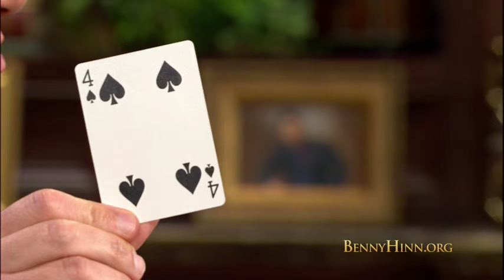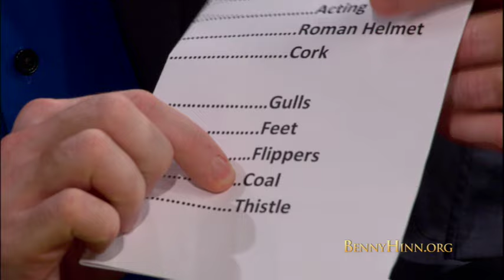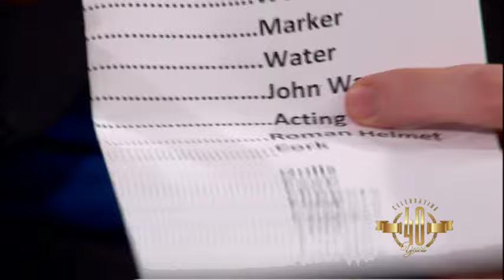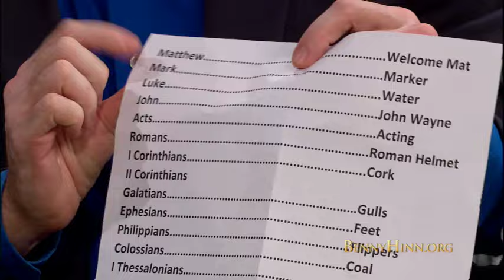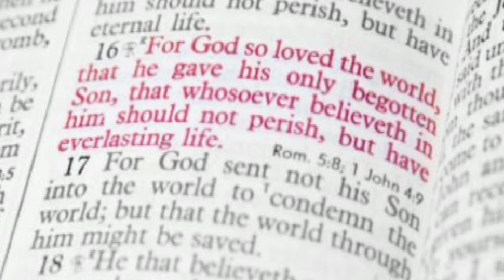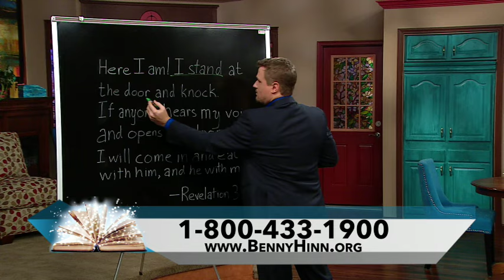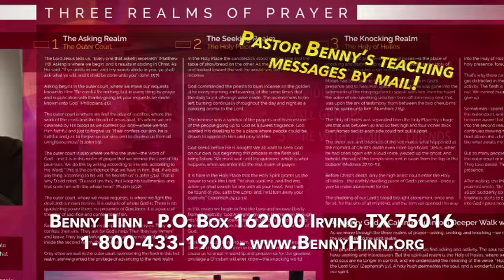Millionaire Memory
Dave Farrow has been featured on multiple media interviews for his memory demonstrations. He has appeared on Dr. OZ, The Today Show, Regis and Kelly, The 700 Hundred Club, CNN, CBS, Fox news, and The Discovery Channel, the CW, CBC, and Esquire Magazine. Farrow’s corporate training clients include Re/max, Coldwell Banker, Century 21, Citigroup, Bank of America, and the U. S. Army. His program, the Farrow Memory System, sold in five countries and counting, was voted the top memory program in America as well as being the best selling instructional memory kit in the world. Discover the essentials of brain fitness and how his methods can revolutionize your memorization of the Bible. This is an amazing, historic telecast you won’t want to miss!